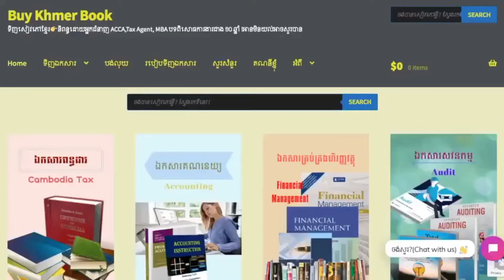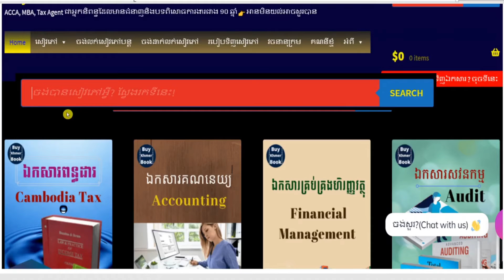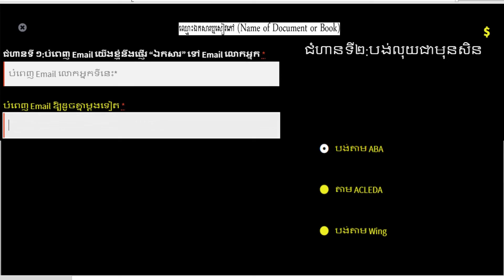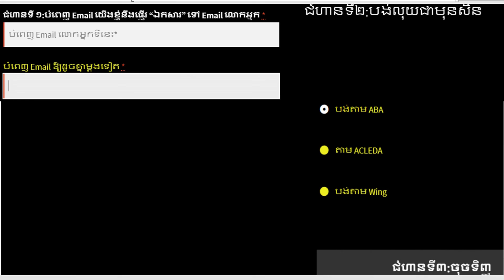លង់គណនីសម្រាប់មន្ទីរពេទ្យ (Chart of Account for Hospital) 👉 របៀបទទួលបានឯកសារនេះនិងការពន្យល់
1.ពន្ធដារកម្ពុជា(Cambodia Tax)
2.គណនេយ្យ(Accounting)
3.សវនកម្ម(Audit)
4.ការគ្រប់គ្រងហិរញ្ញវត្ថុ(Financial Management )
5. ទាក់ទងកម្មវិធី QuickBooks
6.ការគ្រប់គ្រង(Management)
7.ឯកសារទីផ្សារ (Marketing)
8.ធនាគារនិងការគ្រប់គ្រងគ្រឹះស្ថានហិរញ្ញវត្ថុ (Banking)
9.វេយ្យាករណ៍អង់គ្លេស(English Grammar)
10.អចលនទ្រព្យ(Real Estate)
11.ចំណេះដឹងទូទៅ (Education)
12.និងឯកសារជាច្រើនទៀតតាម
**Facebook Page 👉 facebook​ .​ com/Www . BuyKhmerBook . C0M/